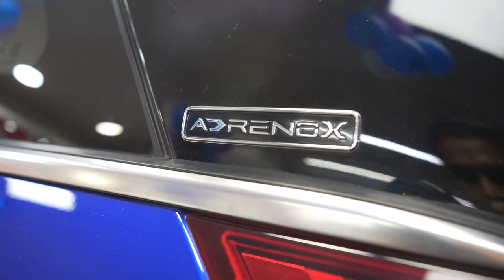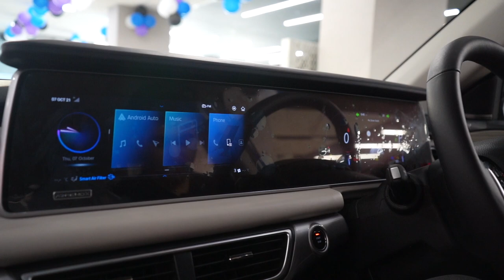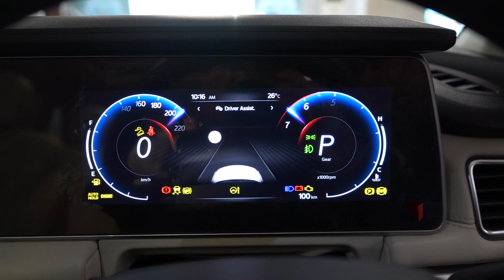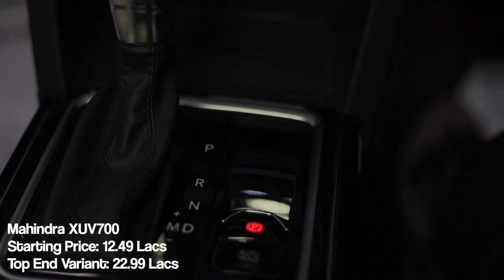5 Reason Why The Mahindra XUV700 Should Be Your Next Car! + 5 Reasons Why It Shouldn't Be! | UpShift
No car in recent times has created so much commotion in the Indian car market than the new Mahindra XUV700. The Mahindra XUV700 is Mahindra's answer to the likes of the Tata Safari, Tata Harrier, Hyundai Creta, Kia Seltos and Jeep Compass. The Mahindra XUV700 enters the market in style with its uber cool looks, stylish interiors and competitive price. But that isn't to say the XUV700 is the perfect car. The XUV700 has its fair share of flaws and today Divij Sindhwani will be explaining why the XUV700 should be your next SUV and why it also shouldn't!

A BIG THANKS TO INDRAPRASTHA MAHINDRA DELHI!

Hosted By:
Divij Sindhwani

Filmed By:
Arvind Khicher

Edited By:
Soham Saraf